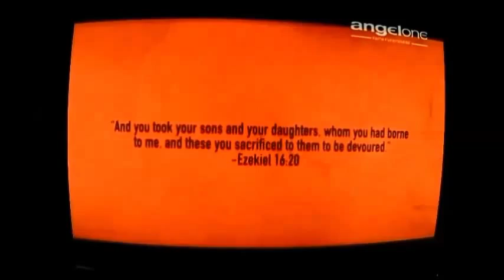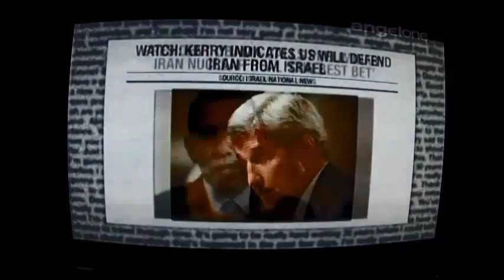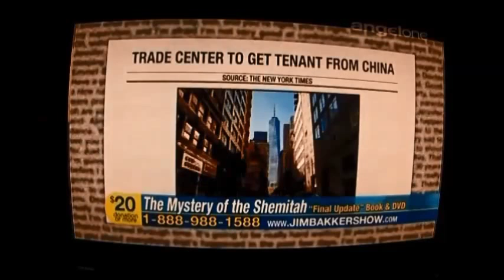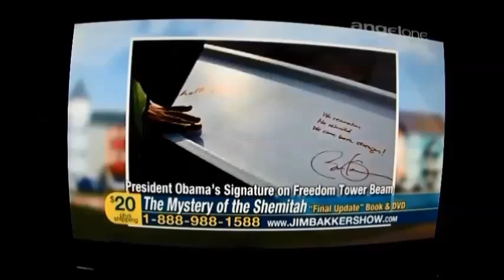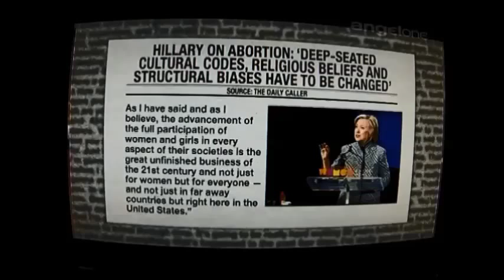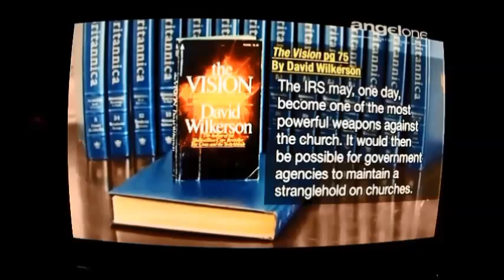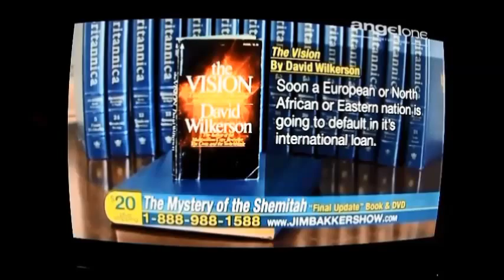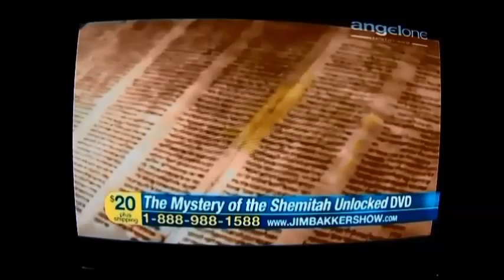Jonathan Cahn: Updates on the Harbingers, The Shemita, and the Jubilee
Prophecy clips summarizing America's future judgement due to its apostacy and defiance to God.